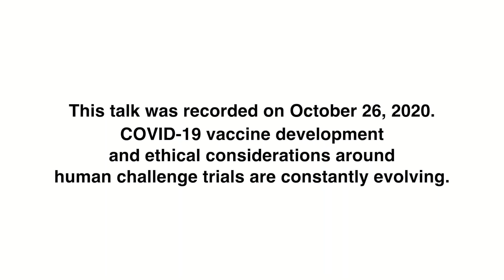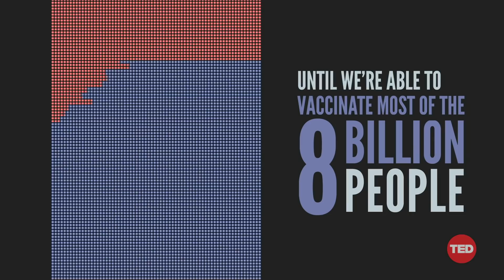How COVID-19 human challenge trials work -- and why I volunteered | Sophie Rose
In April 2020, epidemiologist-in-training Sophie Rose volunteered to be infected with the virus that causes COVID-19. As a young, healthy adult, she's offering to take part in a human challenge trial, a study where participants are intentionally exposed to SARS-CoV-2 to test vaccines and gather critical data. Explaining how challenge trials could speed up the development of effective vaccines, Rose shares why volunteering was the right decision for her.